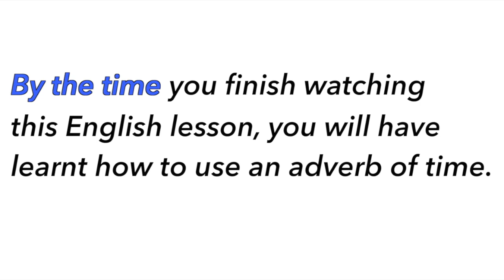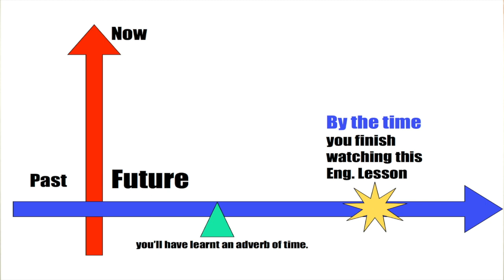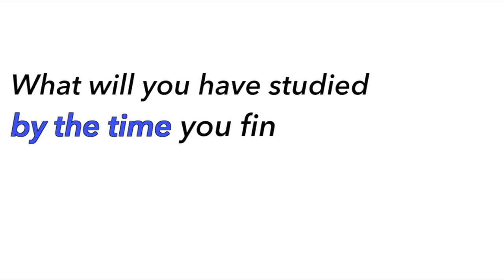Inglese per Italiani: By the time (Come usare BY THE TIME - Spiegato in modo FACILE)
This video is about the expression of time "by the time". Frequently misused, this expression can be used for a past, present or a future action and it means, "at some point before". By the time is followed by a clause with a relative time that specifies an end or completion time. Students tend to confuse it with other expressions that have similar meanings. This video is in Italian.
This lesson is for elementary students who wish to study or review English grammar and vocabulary, and for students who reached an advanced level, but who wish to brush up on some grammar rules.

Mr. P. is a Canadian English Teacher/Coach from Toronto, in Canada who has been teaching English since 1997. He taught English to adults in Rome for 20 years.
Since 2018, he has been teaching English at an international high school in Canada.

He is an Honorary Fellow in the English Language at UNITELMA La Sapienza University in Rome. In the past, he was also a Language Monitor at the University of Toronto. He has also taught English to many important politicians and celebrities in Italy. He is a certified English Teacher specialized in TEFL, TESL, TESOL (Arizona State University) & TOEFL.

In his channel, Marc aims to make his lessons concise and effective for everyone.